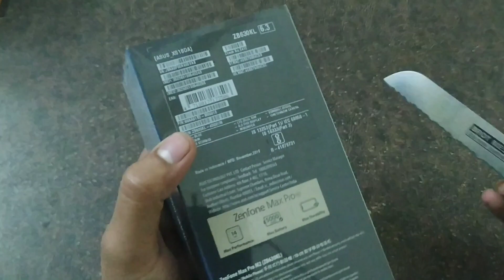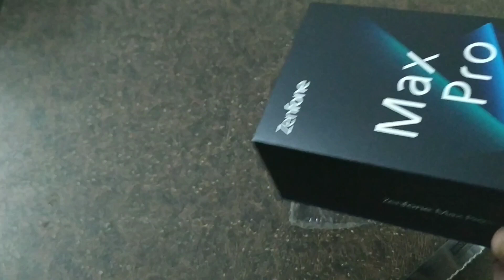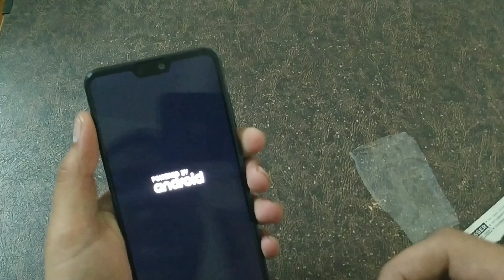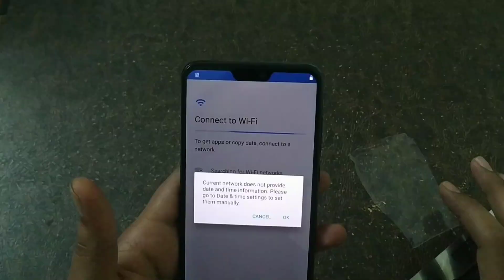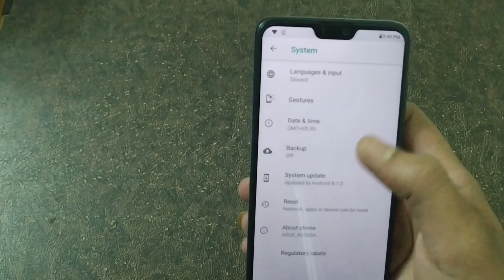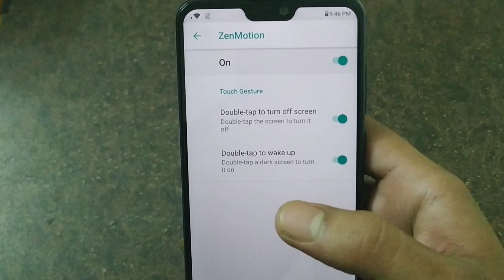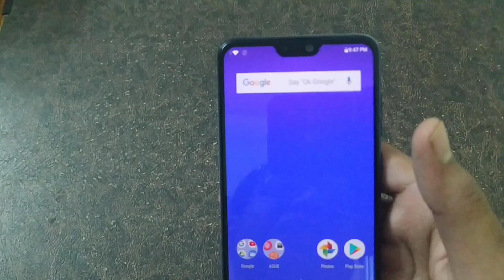Zenfone max pro M2 unboxing | Mumbai tapori style | asus pro m2 | 800 subscribers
I have done the unboxing of asus zenfone max pro M2 in tapori style and added some camara samples